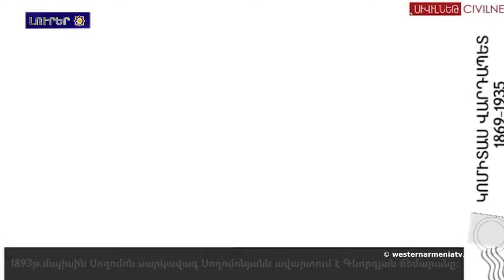Այսօր մեծն Կոմիտասի յիշատակի օրն է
1. Արեւմտեան Հայաստանի Մալաթիոյ Սուրբ Երրորդութիւն եկեղեցւոյ մէջ պատարագ  մատուցուած է
2. Երբ մեր առջեւ կը դրուի սահմանազատման եւ սահմանագծման որեւէ փաստաթուղթ, մենք մեր կողմէն պէտք է ներկայացնենք իրաւարար վճիռը․ Մարի Բարսեղեան-Խանճեան
3. ԵՄ-ը մանրամասներ հրապարակած է ՀՀ-ի մէջ տեղակայուող դիտորդական առաքելութեան վերաբերեալ
4. Եթէ Էրտողան կը խօսի փոխհատուցման մասին, ժամանակն է, որ Թուրքիա  նոյնպէս փոխհատուցէ Արեւմտեան Հայաստանին
5. Ճանչնանք Արեւմտեան Հայաստանի Մշոյ գաւառակի կրթական համակարգը
6. Այսօր մեծն Կոմիտասի յիշատակի օրն է
7. Հայերու Ցեղասպանութիւնը վերապրածներու մասին պատմող չեխ հեղինակի գիրքն առաջին անգամ թարգմանուած է հայերէն